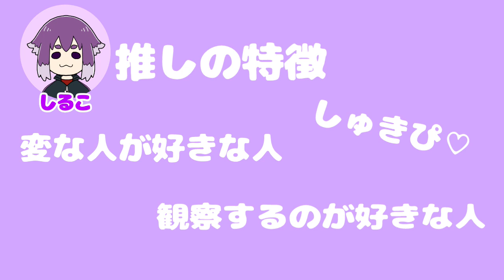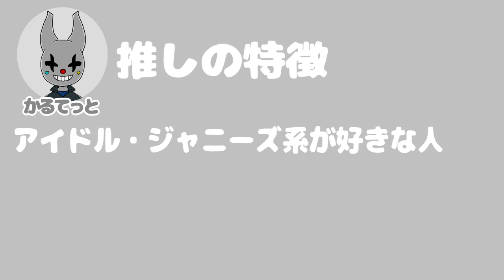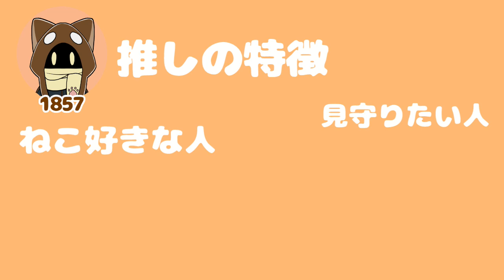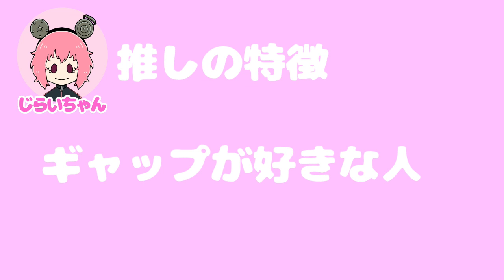【BinTRoLL切り抜き】あなたはどのタイプ？しるこさん考びんとろ推し診断！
※以前上げた切り抜きの再編集版です。